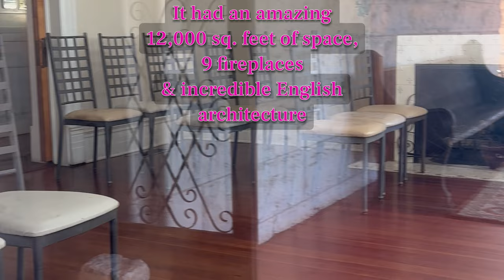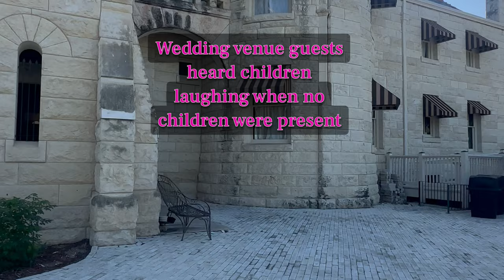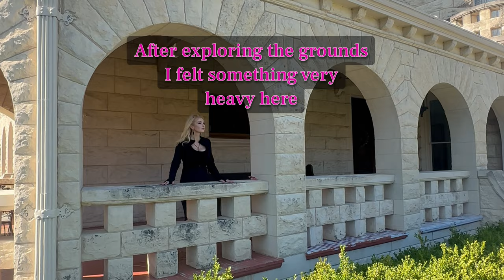The Ghosts of Terrell Castle In San Antonio TX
Terrell Castle in San Antonio Texas is filled with a rich history, lots of mystery, and apparently ghosts from those who never left! We decided to explore the grounds for ourselves and felt like we definitely were NOT alone!